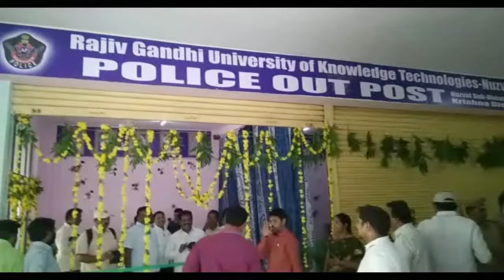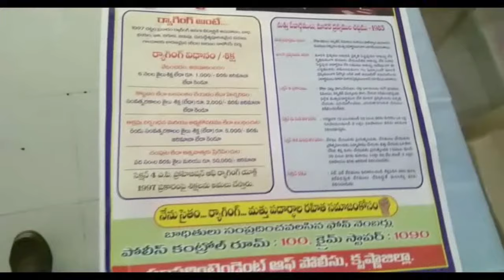AP Minister Adimulapu Suresh visits IIIT at Nuzvid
AP Minister Adimulapu Suresh visits IIIT at Nuzvid - 5th Aug 2019